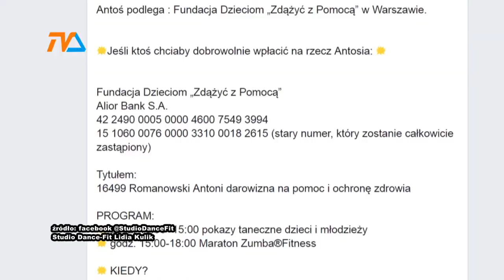Zumba dla Antka |TVSUWAŁKI